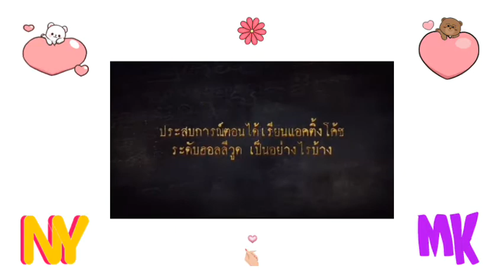Mark Prin Teaser with Interview ❤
Mark Prin ❤